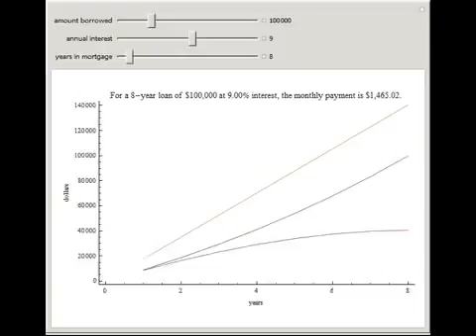Mortgage Calculator 007